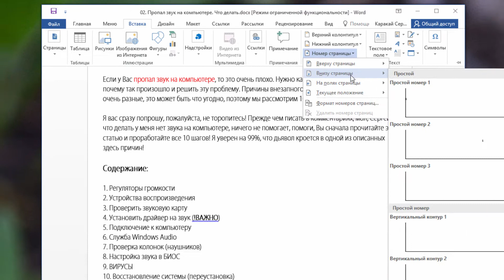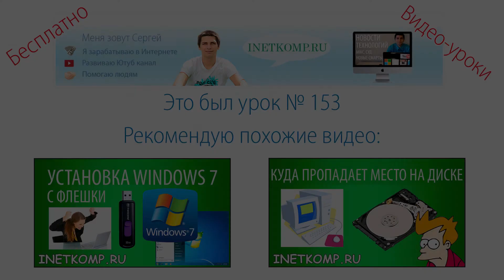Как пронумеровать страницы в WORD ???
Пронумеровать страницы в WORD очень легко. Жмёшь туда, жмёшь сюда и всё готово. Также, чтобы пронумеровать страницы в ВОРДЕ, но при этом цифру 1 на первой странице не ставить, нам нужно дополнительно выполнить удаление номера. Все подробности в этом видео! Давайте смотреть!